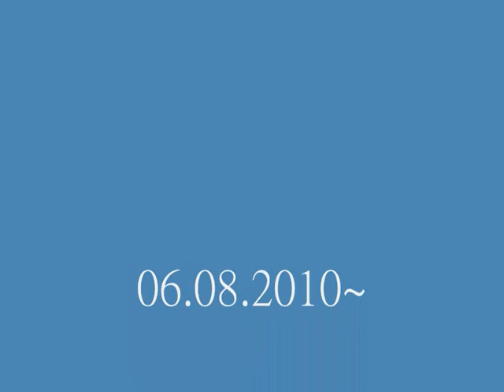我在想你的時候睡著了